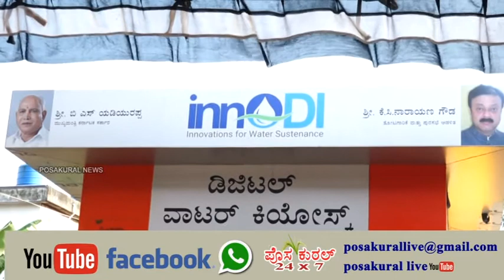'5 ರುಪಾಯಿಗೆ 20ಲೀಟರ್ ನೀರು' ಇದು ರಾಜ್ಯದಲ್ಲಿಯೇ ಪ್ರಥಮವಾಗಿ ಉಳ್ಳಾಲದಲ್ಲಿ ಪ್ರಾರಂಭ : ಶಾಸಕ ಯು.ಟಿ ಖಾದರ್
'5ರುಪಾಯಿಗೆ 20ಲೀಟರ್ ನೀರು' ಇದು ರಾಜ್ಯದಲ್ಲಿಯೇ ಪ್ರಥಮವಾಗಿ ಉಳ್ಳಾಲದಲ್ಲಿ ಪ್ರಾರಂಭ : ಶಾಸಕ ಯು.ಟಿ ಖಾದರ್